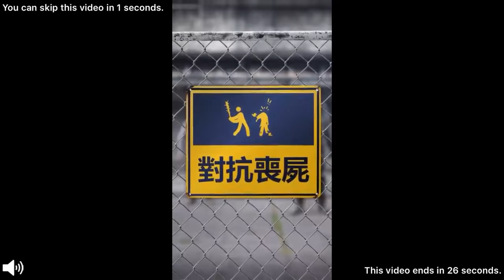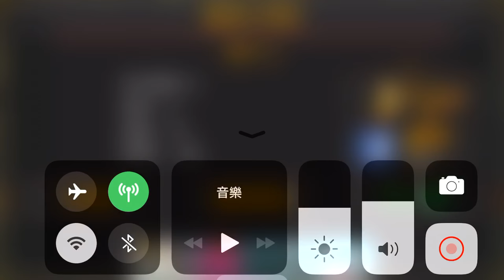zombie crush 2 手機遊戲玩法與攻略教學!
2. 將訂閱旁邊 "鈴鐺" 打開!
3. 打勾"我想收到這個頻道的所有通知" 儲存!
4. 請幫忙分享影片與推廣，謝謝大家!